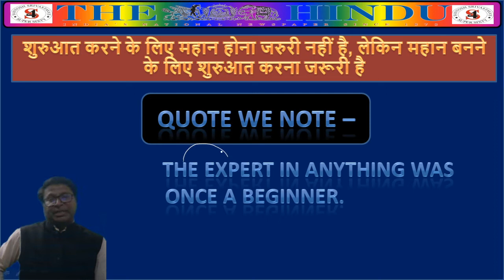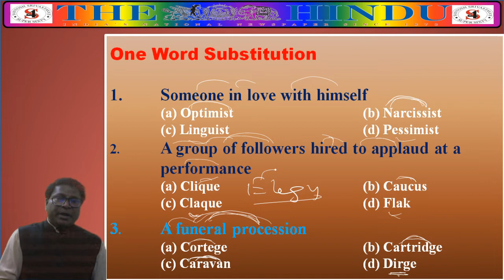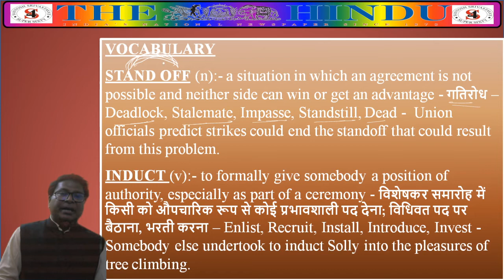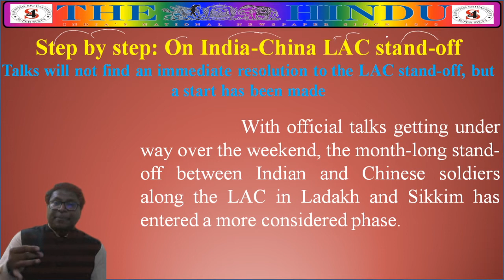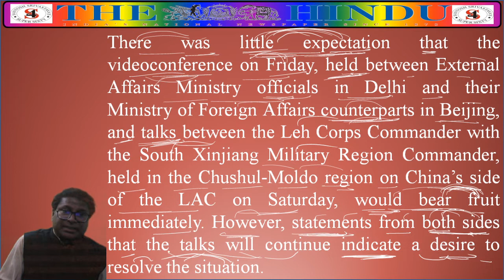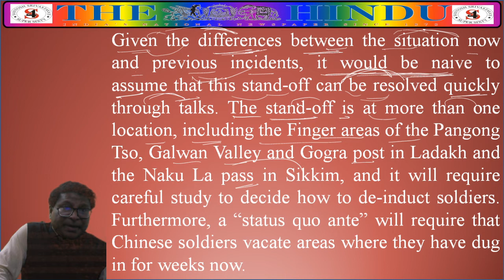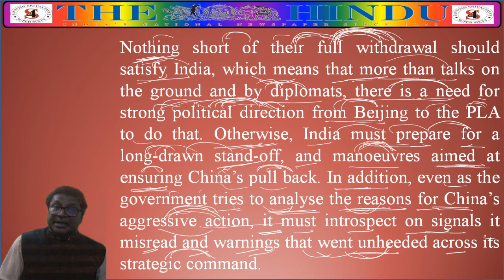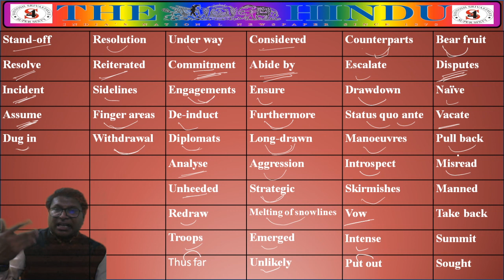The_Hindu_Editorial_Reading With_SantoshSir_SESSION_37